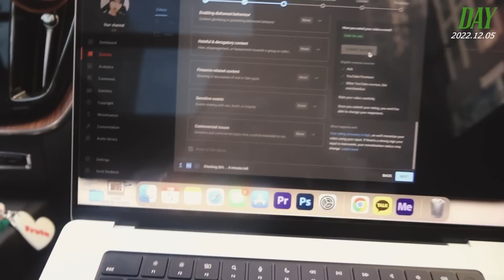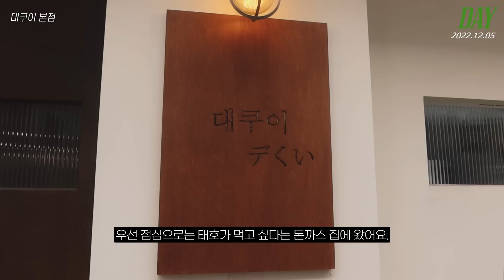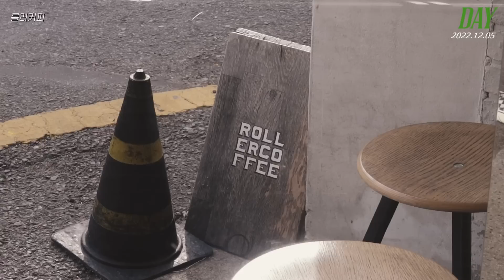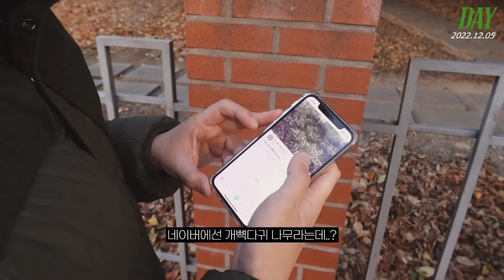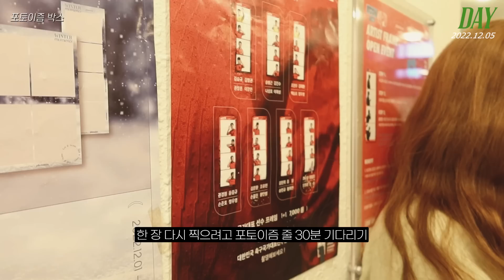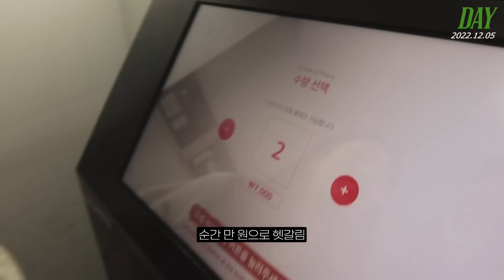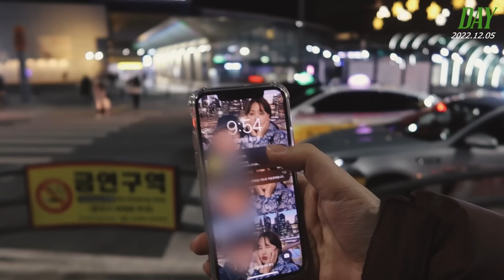VLOGMAS#6🎅🏻 6끼 먹으러 당일치기 대구여행 간 세사람🐷🐻🐶 (대구맛집•중앙떡볶이•롤러커피•소명커피•무한궤도•걸리버막창•인생네컷) 블로그마스 𝓨𝓞𝓢𝓜𝓦𝓞𝓞𝓡𝓘𝓝❤️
💬 안녕하세용 여러분💗 축구 잘 보셨나요~? 저 새벽 4시에 일어나서 축구 봤는데, 전반전에 마음이 너무 아팠어요 ㅠㅠ 그치만 후반전에서 넘나 기분좋은☺️ 졌잘싸!! 이번에 브라질이 1등 할 것 같더라구요. 다음 월드컵을 또 기대해봅니다❤️ 오늘은 어제 다녀온 대구 당일치기 여행 영상인데요! 오늘(6일 화요일)이 태호 생일이라서, 저희끼리 어디가서 놀까~ 하다가 우리 다같이 대구 당일치기 여행이나 다녀오자 하고 1~2주 전에 예약을 해서 브이로그도 열심히 찍어봤답니다. 제가 반팔에 큰 플리스에 패딩까지 입으니 (패딩보다 플리스가 더 컸음) 몸이 너무너무 답답하더라구요. 그래도 안 춥긴 했는데… 히히 무튼 밥 4끼+카페 2곳이나 가서 도합 6끼나 먹어 아주 기분좋게 여행하고 온 것 같아요!! 제가 스토리에 동대구역 올리니까 대구 구독자님들께서 좋은 맛집을 지인짜 많이 알려주시더라구요. 흑흑… 당일치기라 가지못해 너무 죄송했어요🥲 제가 담에 대구 더 길게가면 추천해주신 여러 곳 꼭 다 가볼게요💗 오늘은 찐친들이라 나름 알찬 영상인 것 같은데요! 다들 감기 조심하세요오☃️🤍✨

❋ 𝔻𝔸𝕐 𝟙 ❋

👗 옷 정보

‣ 패딩: 노스페이스 1996 레트로 눕시 자켓 다크오크 M
‣ 상의: 파타고니아 신칠라 풀오버 스냅티 오트밀 XL (다시 한 번 느끼지만, 신칠라는 단독으로 입을 때가 젤 예븐 것 같아요.. 패딩 안에 입으니 그저 큰 담요를 두른듯 답답해 죽겠음)
‣ 바지: 라룸 클레이 코듀로이 팬츠 네이비 ) / 저는 L사이즈 샀는데 날이 추워서 그런지 허벅지가 팬츠에 쓸려 너어어어무 아프더라구요.. 흑흑 제가 담에 이런 쓸리는 바지에 입기 좋은 속옷 알려드릴게요💗
‣ 인형: 모남희 블핑이 (이거 인스타그램에서 막 알람 맞춰서 사야한대요.)

∙5일차 캘린더: 페이스 폴리셔 릴랙성 라벤더

🐽대구 맛집&카페🐽
∙떡볶이: 중앙떡볶이 (가래떡+달달한 소스! 누구나 먹기 좋은 맛)
∙돈까스: 대쿠이 (되게 친절하시고, 1인에 13,000원쯤인데 여러가지 돈까스를 먹기에 맛있었어요. 근데 웨이팅이 넘 길어요 흑흑)
∙카페: 롤러커피 & 소명커피바 (롤러커피는 라떼가 맛있었고, 소명커피는 분위기가 참 좋았어요.)
∙하이볼바: 무한궤도 (요즘 성수 와인바 가보시면 손바닥만한 안주가 2만 원 넘거든요? 여기는 양도 괜찮았고, 가격도 괜찮아서 서울에 있으면 진짜 자주 갈 것 같아요. 생각보다 줄이 없어서, 당일에 가도 좋은 곳!)
∙막창: 걸리버막창 (본점으로 갔어용 히히 담엔 딴 곳 가야지)

∙잡화점: MOP & 모남희 (MOP가 더 볼 게 많았어요.)

∙사진 찍은 곳: 동성로 셀픽스 & 포토이즘 박스 (포토이즘이 훠얼씬 잘 나왔어요.)

너무 추워유~~~ 감기 조심하셔용☃️💗